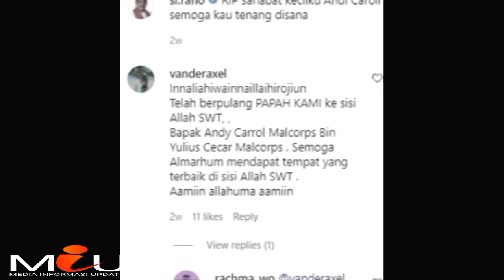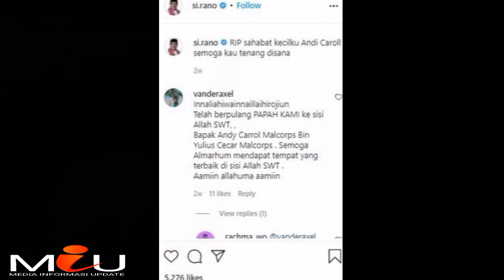Innalilahi Wa Innailaihi Raji'un... Berita Duka Datang Dari Aktor Tanah Air Rano Karno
Innalillahi Wa Inna ilaihi Roji'un.
Sesungguhnya kita semua milik Allah
Maka kepadanyalah kita semua akan kembali

Awan Hitam Kini Tengah Menyelimuti Panggung Hiburan Tanah Air, Sungguh Tak ter duga, Aktor Era 70an Ini Telah Tutup Usia.

Aktor Rano Karno Kini Tengah Berduka, Melalui Akun Instagram pribadinya, Beliau memBagikan Kabar Duka Cita Tersebut,

Ucapan bela sungkawa  dari netizen membanjiri kolom komentar  di akun instagram  miliknya.